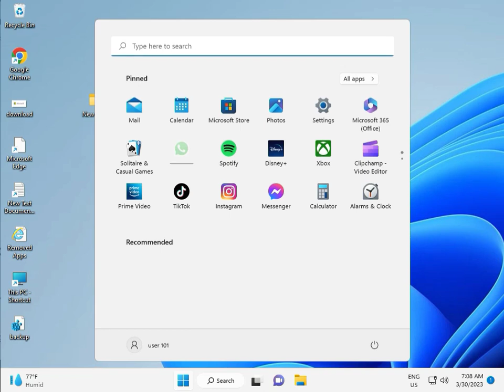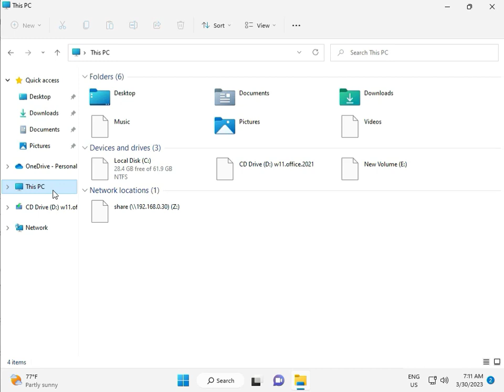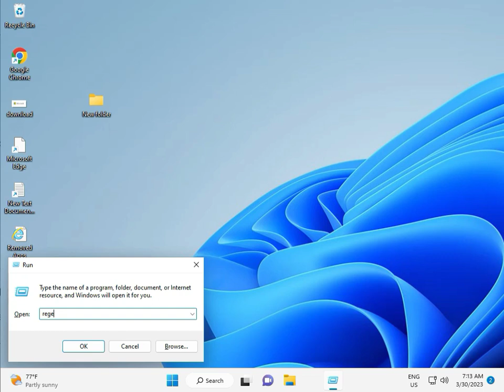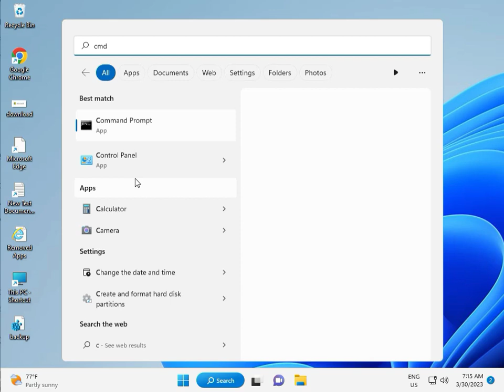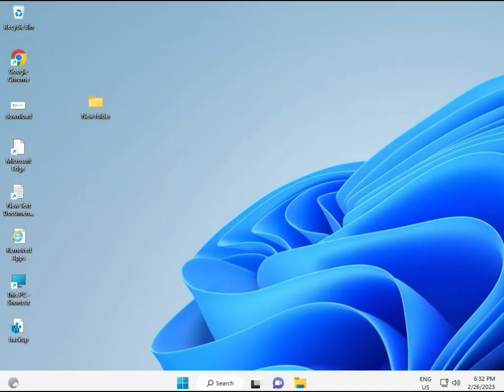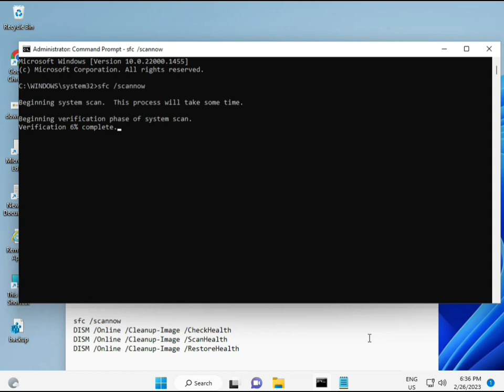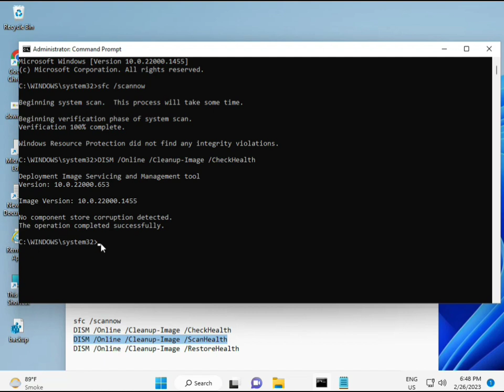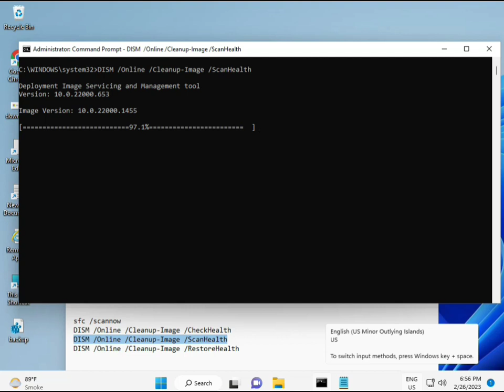How to fix Windows update error 800700c1 windows 11 or 10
sfc /scannow